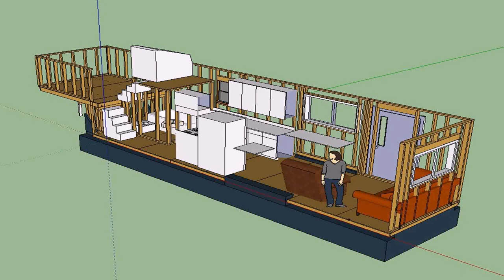14x32 Tiny House Floor Plans (see description) (see description)